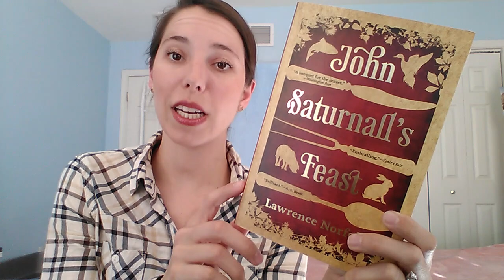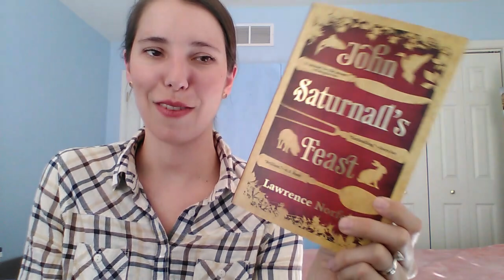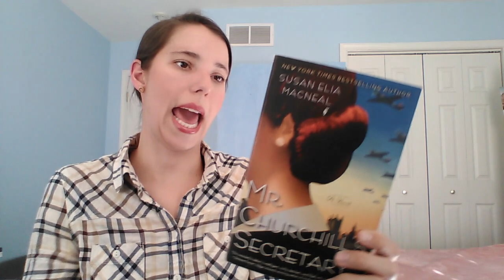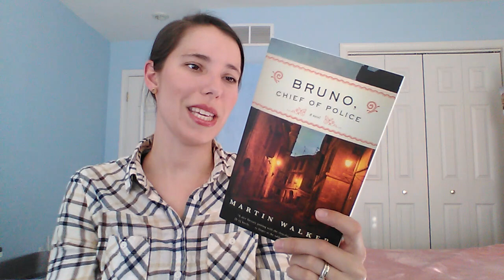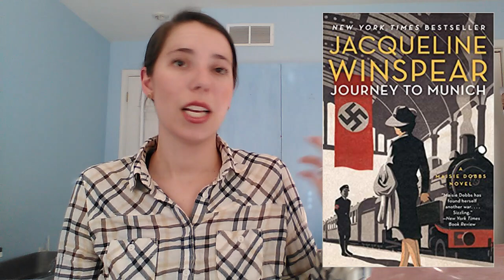December 2020 TBR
Books mentioned in this video:
John Saturnal's Feast by Lawrence Norfolk
Things In Glass Jars by Jess Kidd
Mr. Churchill's Secretary by Susan Elia MacNeal
Bruno, Chief of Police by Martin Walker
Kissing Christmas Goodbye by M.C. Beaton
Journey to Munich by Jacqueline Winspear
Kingdom of the Blind by Louise Penny
The Haunted Season by G.M. Malliet
Dressed for Death by Donna Leon
Dark Fire by C.J. Sansom
A Medal for Murder by Frances Brody
An Act of Villainy by Ashley Weaver
The Summer Country by Lauren Willig
The Night of Four Hundred Rabbits by Elizabeth Peters
The Lodger by Marie Belloc Lowndes
Murder On a Mystery Tour by Marian Babson
Dumb Witness by Agatha Christie
The Red House Mystery by A.A. Milne
The Twelve Days at Bleakly Manor by Michelle Griep
Murder at an Irish Christmas Carlene O'Connor
Christmas Bells by Jennifer Chiaverini
Miss Davenport's Christmas by M.C. Beaton
The Big Book of Christmas Mysteries - compiled by Otto Penzler